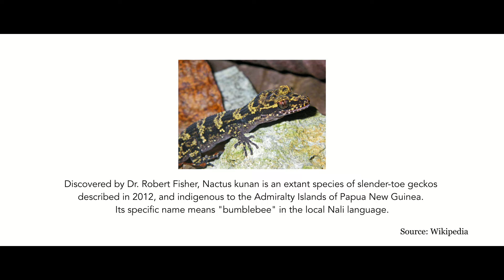Soundcheck 004: Nactus Kunan | World Cup Special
This episode features Nactus Kunan, Nottingham's favourite genre bending band.

We joined the band for their single launch party at Rough Trade for World Cup anthem “Exit At The Group Stage." Following this, we went to watch the ro16 world cup match between Colombia and England at Sneinton market for the Art of Football festival. Capturing some amazing footage in the process.

The next week we found the boys back in Beeston nursing a semi final defeat to Croatia and we spoke to them about a few of their tracks and the origins of Nactus Kunan.

John was so heartbroken by the loss he couldn't make the interview, so we took him to The Sir John Borlase Warren pub and got his thoughts on the World Cup and how a team of young lions brought together a nation.

Directed & Edited by Mark Campbell Garrity

B Camera Operator: Will Ross

Sound Design: Mark Campbell Garrity

Special thanks to Will Ross for helping out as a camera operator for the Rough Trade show, you can find his channel

Nactus Kunan:
Jack Kwiecinski (Vocals)
Joe Bone (Keys)
John Wood (Guitar)
Antony Onorati (Bass)